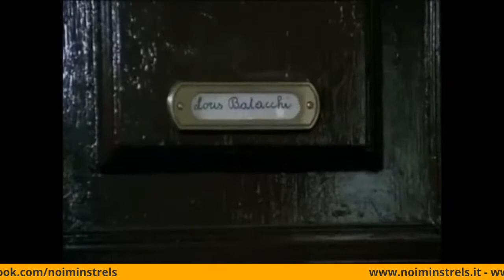Cristina intervista Andrea Roncato